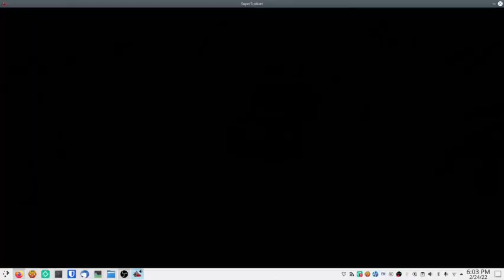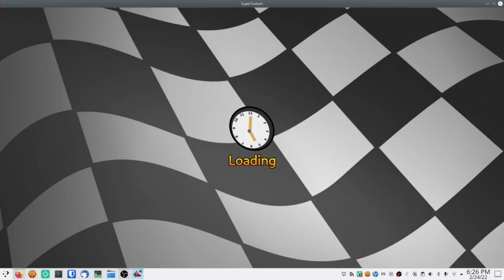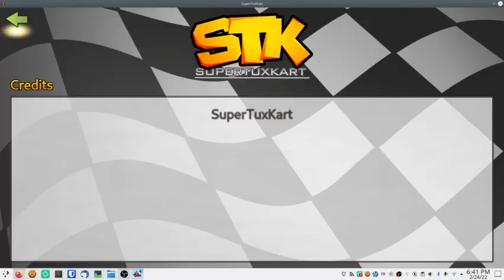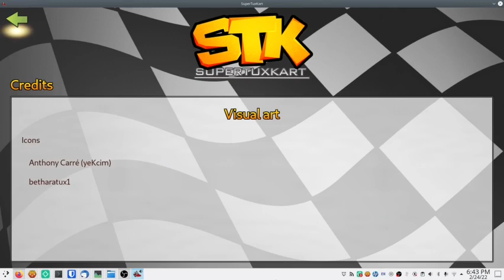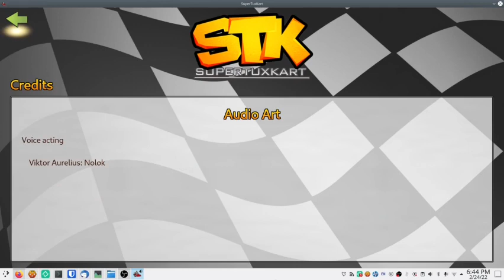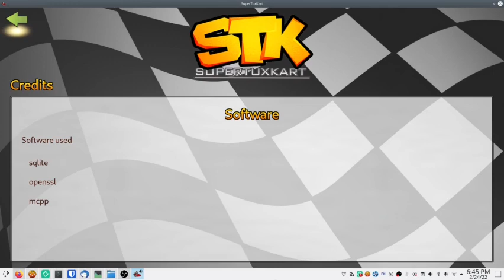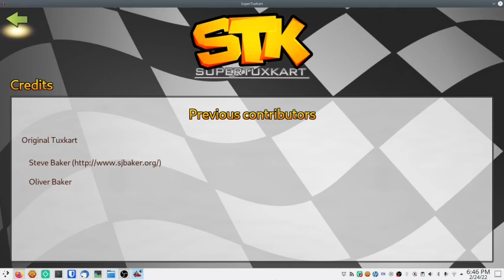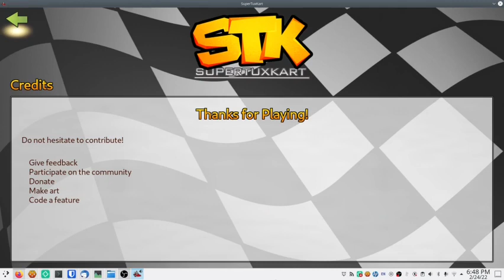Super Tux Kart #8 Showdown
The final showdown with Nolok has arrived.